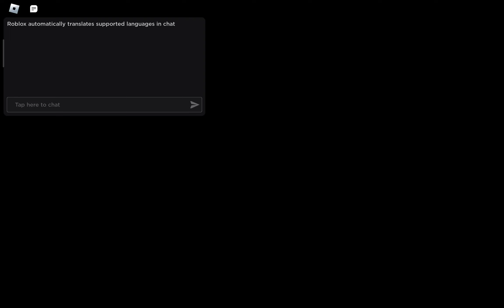Playing PoppyPlaytime Forever - ios android gameplay - Short Preview - Walkthrough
Here's the preview of PoppyPlaytime Forever Revival Gameplay

drawing game roblox
drawing avatar Roblox
slap battle roblox
draw roblox edit by me
updates in roblox